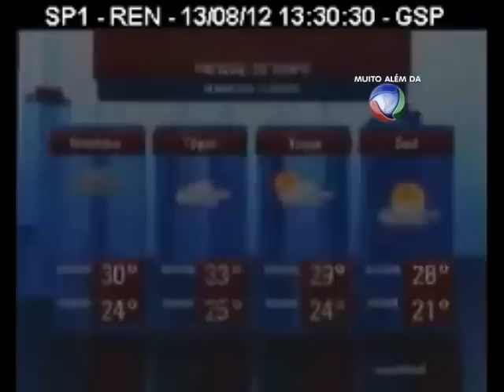NOVA vinheta de abertura do "Esporte Record News" (2012)